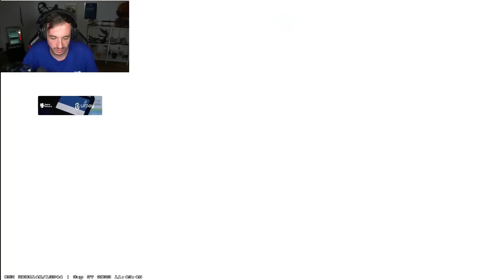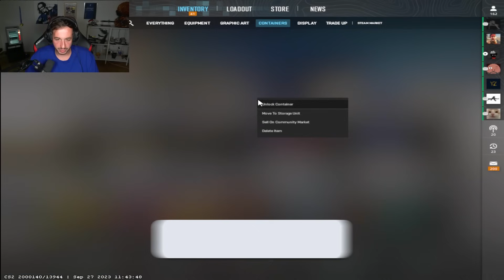CS2 IS RELEASED ! (w/ @shoxie, @RpKTANK, SmithZz)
What's your first impression of the game guys ??

Check out Hellcase for the BEST CS:GO case opening experience.
Blitz helps you track your Accuracy% real-time while in-game.